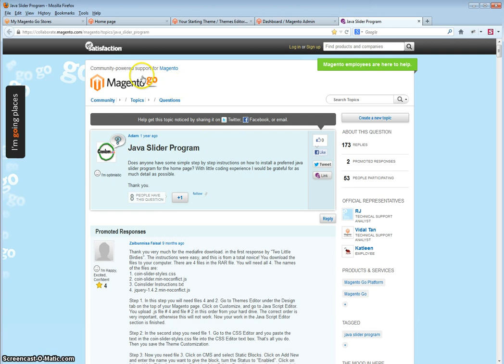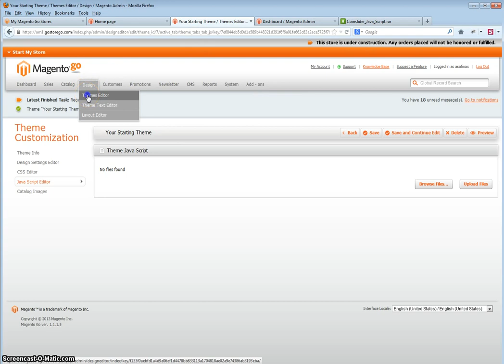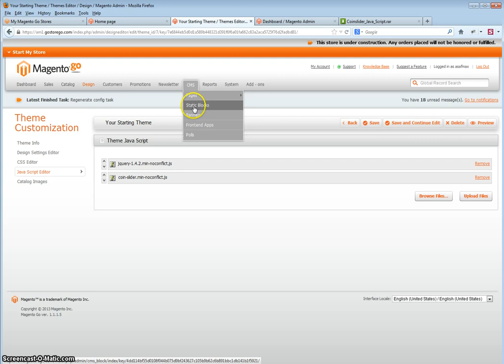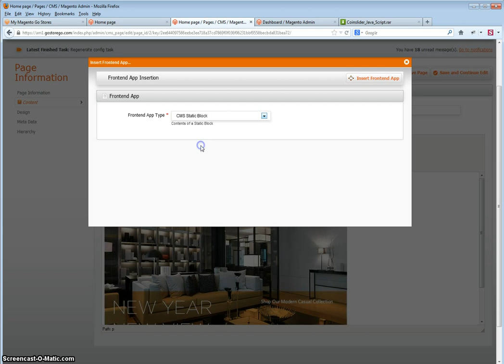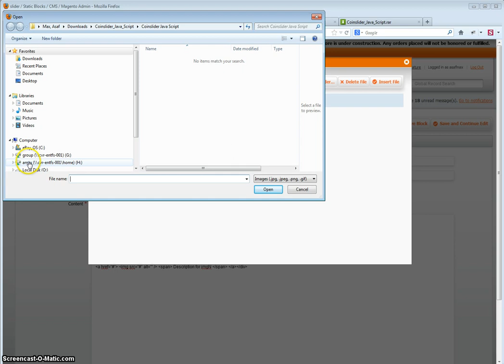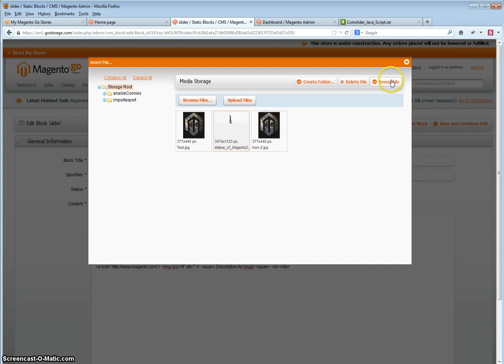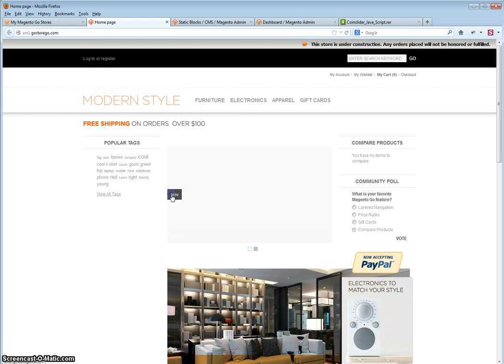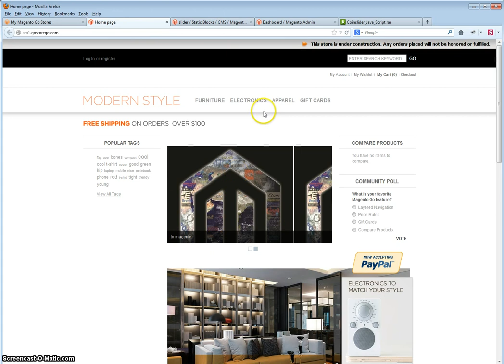Magento Go How to add the JavaScript image slider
*** These videos are to be used as a guide as your settings may differ from those in the videos. ***